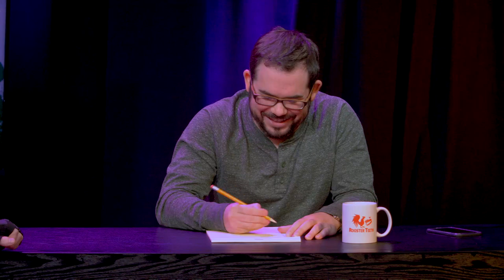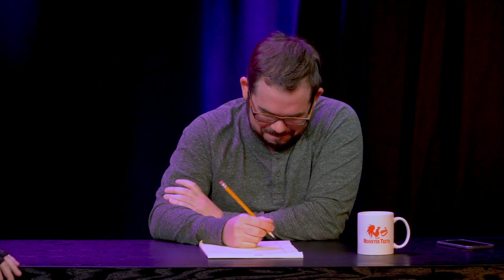WHO Found A Satanic Temple? - CHUMP | Rooster Teeth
Find out who stumbled upon a satanic temple, who was visited by a ghost, and who almost died when they were a child. Play along on Rooster Teeth FIRST every Wednesday at 5:00 P.M. CT!